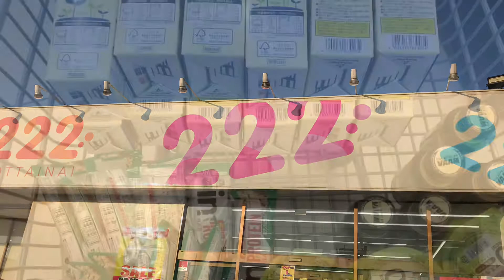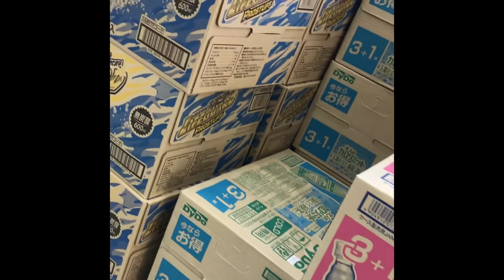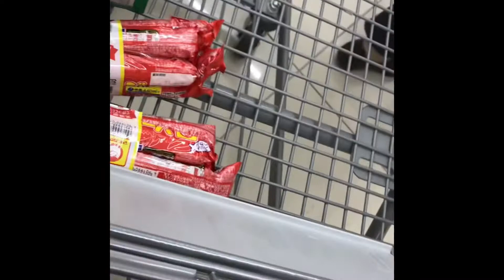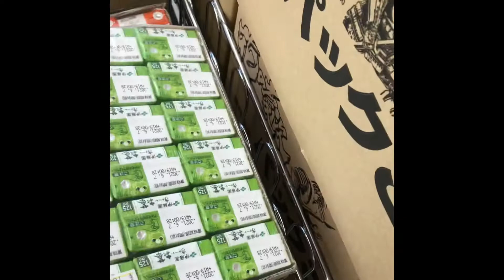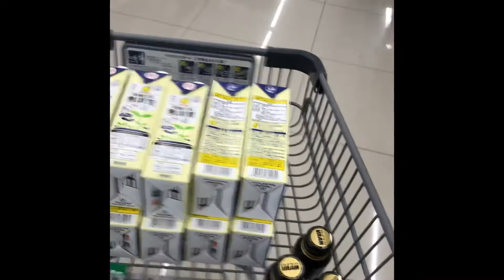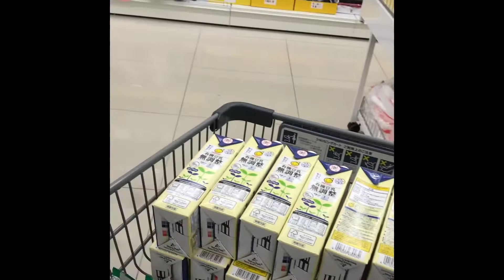滋賀県栗東市にある222に行ってみた編